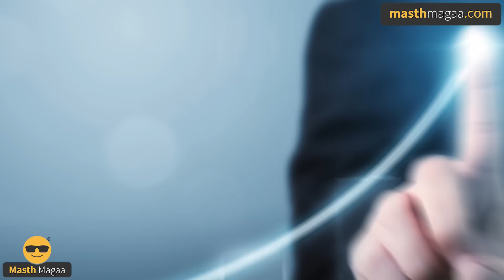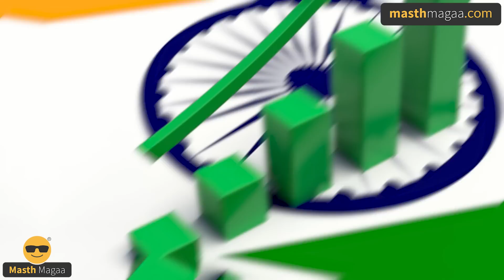ಈಗ ಮಿಸ್ ಮಾಡಿಕೊಂಡರೆ ಮತ್ತೆ ಕಷ್ಟ! | Why India Is A Potential Super Power? | Masth Magaa | Amar Prasad